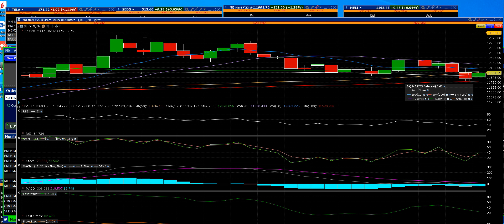3 13 23 U S Market Index in Bull rally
Volatility is higher than high bull comes back strong